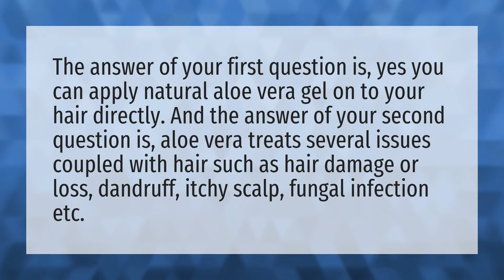Can we apply aloe vera hair directly?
Aloe Vera Hair • Can we apply aloe vera hair directly?